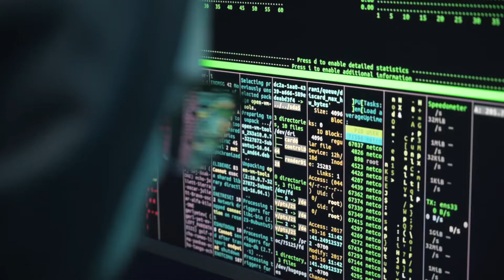Logika | Rok Mieczysława Wolfkego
Logika to umiejętność wnioskowania z faktów. To odwaga zaprzeczenia temu, co nie ma w nich umocowania. Logika to podstawowa postawa w społeczeństwach opartych na wiedzy. Szczególnie w dobie łatwego szerzenia się teorii spiskowych i ruchów antynaukowych logika jest gwarantem znalezienia prawdy i obroną przed manipulacją.
W fizyce logika jest sposobem myślenia i planowania pracy. Wolfke zawsze wymagał od swoich studentów i współpracowników myślenia logicznego, a w konsekwencji także twórczego.